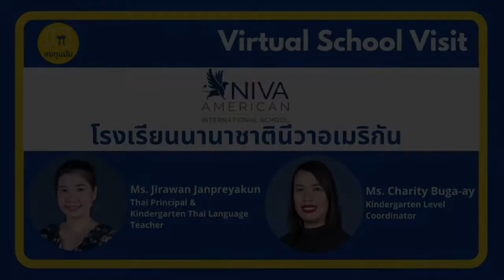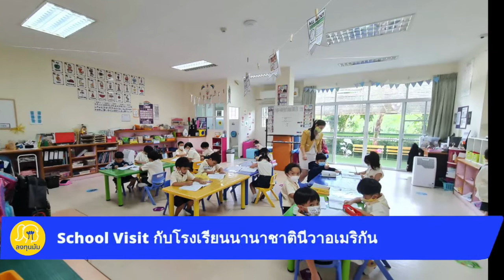ลงทุนมัม School Visit EP.3 : กับ NIVA American International School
🏫 Virtual School Visit กับ โรงเรียน NIVA American International School 🏫
“ลงทุนมัม” จะพา คุณพ่อ คุณแม่ ไป เยี่ยมชม
โรงเรียนนานาชาติ หลักสูตรอเมริกัน ย่านลาดพร้าว
ที่เปิดการเรียนการสอนมากว่า 30 ปี
⭐ ผู้ปกครองที่กำลังหาข้อมูลโรงเรียนนานาชาติให้กับลูก
อยากได้ข้อมูลเชิงลึก อยากคุยกับคุณครู
แต่ยังไม่มีเวลาไปเยี่ยมชมโรงเรียน
มาเยี่ยมชมโรงเรียนทาง Facebook Live กับ "ลงทุนมัม" กันค่ะ
คุณครูใหญ่ และ ผู้บริหารโรงเรียน จะมาเล่าให้ฟังถึง
✅ การเรียนการสอนของโรงเรียน
✅ ความปลอดภัยในโรงเรียนสำหรับเด็กๆ
✅ ขั้นตอนการสมัครเรียน ต้องเริ่มเมื่อไหร่?
✅ พ่อแม่ควรพิจารณาอะไรบ้างในการเลือกโรงเรียนให้ลูก
ข้อมูลเหล่านี้ มีประโยชน์มากๆ อย่าพลาดกันนะคะ

คอร์สออนไลน์ "Selecting School 101 โดย ลงทุนมัม"
✅ เข้าใจหลักสูตรการศึกษาต่างๆ โดยเฉพาะหลักสูตรนานาชาติ แต่ละหลักสูตรเป็นอย่างไร ?ต่างกันยังไง ?
✅ ตกผลึกหลักการและขั้นตอนการเลือกโรงเรียน เน้นเฉพาะจุดที่สำคัญ ที่จำเป็นต้องรู้
✅ mindset การเรียนแบบนานาชาติเป็นอย่างไร ?
✅ จับมือทำ Workshop เพื่อค้นหาสิ่งที่เหมาะสมกับครอบครัวของคุณที่สุด
✅ วางแผนเส้นทางการศึกษาให้กับลูก
และอื่นๆ ที่จะช่วยให้ แนวทางกับพ่อแม่ในการเลือกโรงเรียนที่ถูกใจ ประหยัดเงิน และแถมยังประหยัดเวลาในการหาข้อมูลไปได้มากอีกด้วย
ไม่ต้องรู้เยอะ แต่ต้องรู้จริง !!

พิมพ์ "SS01”มาที่ ไลน์ของ "ลงทุนมัม"
เพื่ออ่านรายละเอียดเพิ่มเติมได้เลยค่ะ

"ลงทุนมัม" พาไปดู โรงเรียนนานาชาติ กันมาก็หลายโรงเรียนแล้วนะคะ
ถ้าใครสนใจอยากจะไป เยี่ยมชมโรงเรียนนานาชาติ กับพวกเรา ลองติดตามได้ข้างล่างเลยค่ะ

🏫 Virtual School Visit กับบีคอนเฮาส์แย้มสอาด (English Program)

🏫 Virtual School Visit กับโรงเรียนนานาชาติเซนต์สตีเฟ่นส์

🏫 Virtual School Visit กับ โรงเรียนสาธิตแห่งมหาวิทยาลัยรังสิต

ติดตาม "ลงทุนมัม" ได้ที่ช่องทางต่างๆดังนี้

Line Official Account: @longtunmom